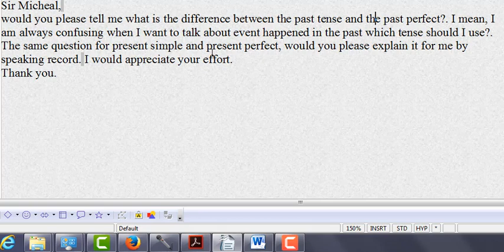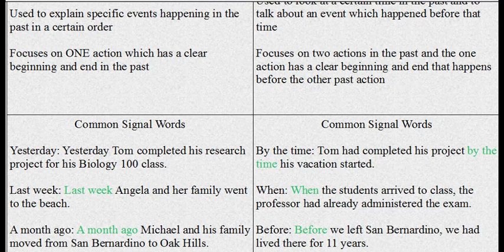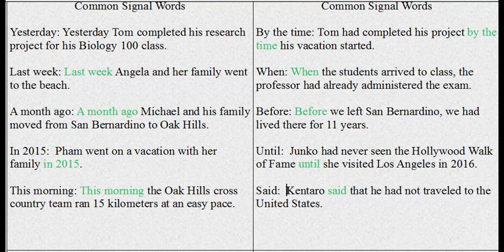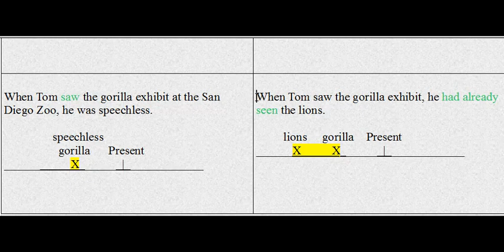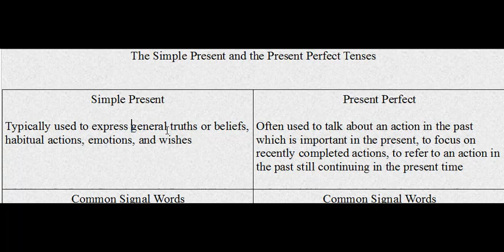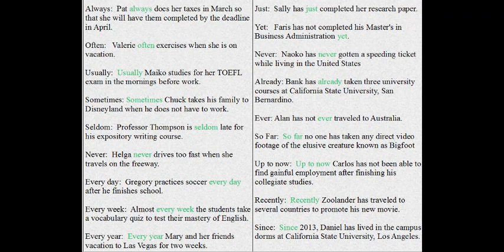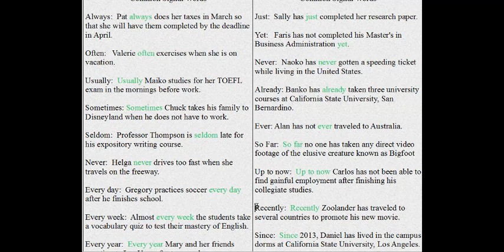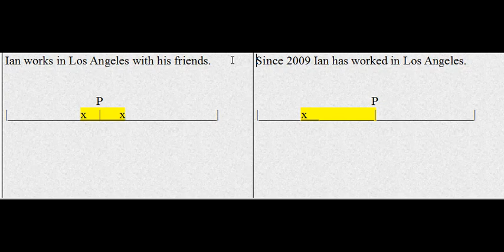Simple Past, Past Perfect, Simple Present, and Present Perfect Verb Tenses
Sir Micheal,
would you please tell me what is the difference between the past tense and the past perfect?. I mean, I am always confusing when I want to talk about event happened in the past which tense should I use?. The same question for present simple and present perfect, would you please explain it for me by speaking record. I would appreciate your effort.

 The Simple Past and the Past Perfect Tenses

Simple Past

Used to explain specific events happening in the past in a certain order

Focuses on ONE action which has a clear beginning and end in the past

Past Perfect
Used to look at a certain time in the past and to talk about an event which happened before that time

Focuses on two actions in the past and the one action has a clear beginning and end that happens before the other past action

Common Signal Words

Yesterday: Yesterday Tom completed his research project for his Biology 100 class.

Last week: Last week Angela and her family went to the beach.

A month ago: A month ago Michael and his family moved from San Bernardino to Oak Hills.

In 2015:  Pham went on a vacation with her family in 2015.

This morning: This morning the Oak Hills cross country team ran 15 kilometers at an easy pace.

Common Signal Words

By the time: Tom had completed his project by the time his vacation started.

When: When the students arrived to class, the professor had already administered the exam.

Before: Before we left San Bernardino, we had lived there for 11 years.

Until:  Junko had never seen the Hollywood Walk of Fame until she visited Los Angeles in 2016.

Said:  Kentaro said that he had not traveled to the United States.

When Tom saw the gorilla exhibit at the San Diego Zoo, he was speechless.

                speechless
                  gorilla      Present
___________X_______|_____________

When Tom saw the gorilla exhibit, he had already seen the lions.

         lions     gorilla    Present
______X_____X_______|_____________

The Simple Present and the Present Perfect Tenses

Simple Present

Typically used to express general truths or beliefs, habitual actions, emotions, and wishes

Present Perfect

Often used to talk about an action in the past which is important in the present, to focus on recently completed actions, to refer to an action in the past still continuing in the present time

Common Signal Words

Always:  Pat always does her taxes in March so that she will have them completed by the deadline in April.

Often:   Valerie often exercises when she is on vacation.

Usually:  Usually Maiko studies for her TOEFL exam in the mornings before work.

Sometimes: Sometimes Chuck takes his family to Disneyland when he does not have to work.

Seldom:  Professor Thompson is seldom late for his expository writing course.

Never:  Helga never drives too fast when she travels on the freeway.

Every day:  Gregory practices soccer every day after he finishes school.

Every week:  Almost every week the students take a vocabulary quiz to test their mastery of English.

Every year:  Every year Mary and her friends vacation to Las Vegas for two weeks.

On Mondays:  On Mondays English Language Program teachers must submit their attendance to Jorge Razo.

After school:   Paul goes directly to work after school.

Common Signal Words

Just:  Sally has just completed her research paper.

Yet:   Faris has not completed his Master's in Business Administration yet.

Never:  Naoko has never gotten a speeding ticket while living in the United States.

Already: Banko has already taken three university courses at California State University, San Bernardino.

Ever: Alan has not ever traveled to Australia.

So Far:  So far no one has taken any direct video footage of the elusive creature known as Bigfoot

Up to now:  Up to now Carlos has not been able to find gainful employment after finishing his collegiate studies.

Recently:  Recently Zoolander has traveled to several countries to promote his new movie.

Since:  Since 2013, Daniel has lived in the campus dorms at California State University, Los Angeles.

For:  Daniel has lived in the dorms for several years.

Ian works in Los Angeles with his friends.

                              P|____________x__|___x_______________|

Since 2009 Ian has worked in Los Angeles.

                                      P
|_______x___________|________________|